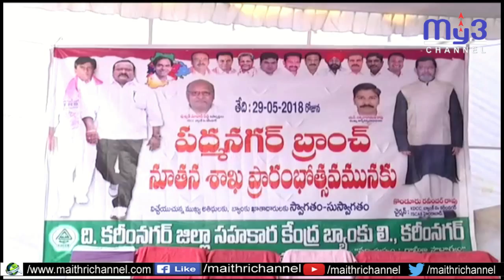పట్టణ ప్రాంతాల వారికి సేవలందించేందుకే....